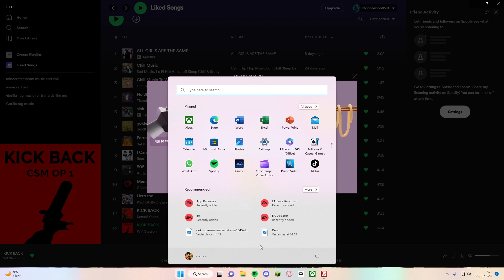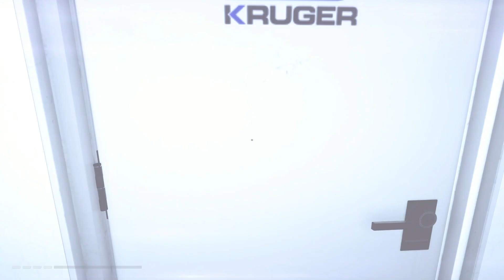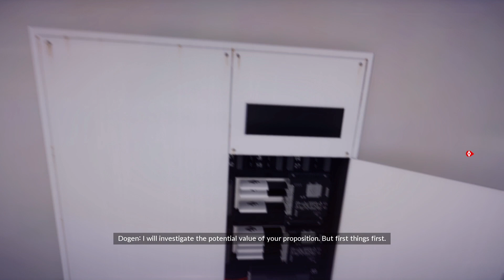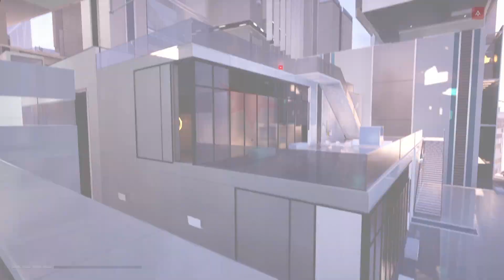Mirror's Edge: Part 4 Icarus Is Trapped!!!